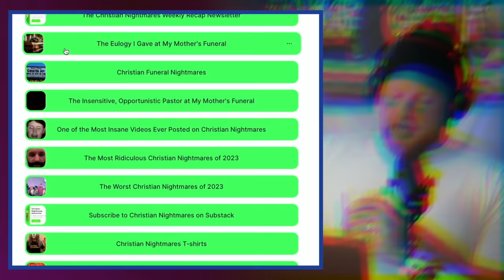Christian TikTok has LOST THE PLOT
Christian tiktok content (or instagram or whatever) may be my new favorite genre of content. Before taking offensive, watch the video and you'll realize this isn't just a dunk... it generally is interesting to me.